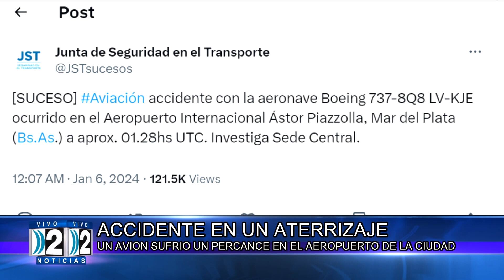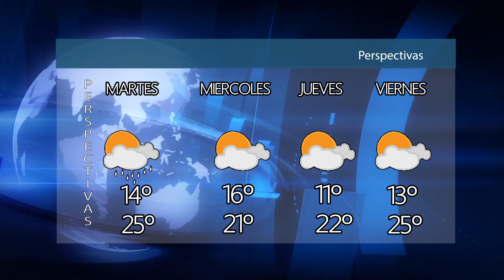DOS NOTICIAS SEGUNDA EDICION 08 01 2024